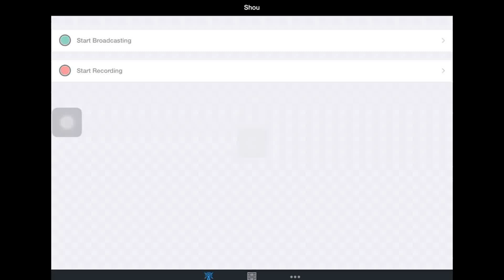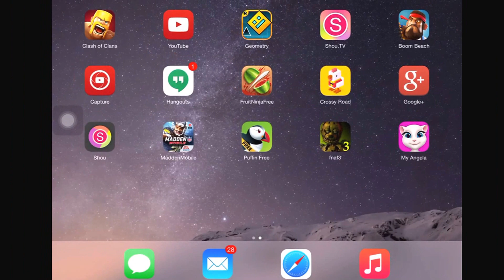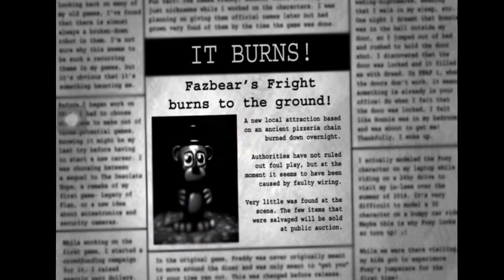FNaF 3 Mobile - Nightmare COMPLETE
Originally beaten:March 12, 2015 11:48pm

Wow, this is an incredibly hard game. Total attempts:7

I thank you peeps for joining the FNaF army.